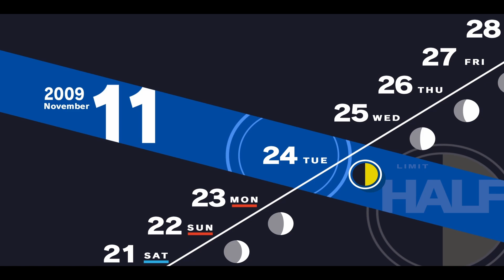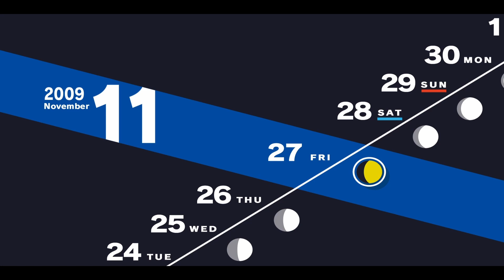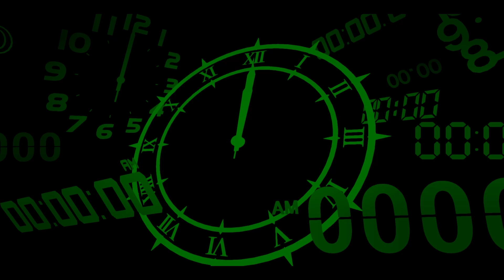Persona 3 Reload PC Walkthrough / Part 54 / Border Floor at 198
PC Specs
Ryzen 7 6800HS
Radeon RX 6800S
16GB 4800 MHz Memory

Welcome to episode 54 in my walkthrough of Persona 3 Reload.